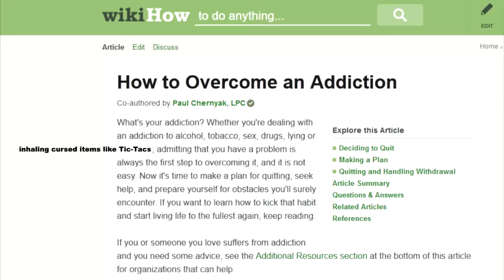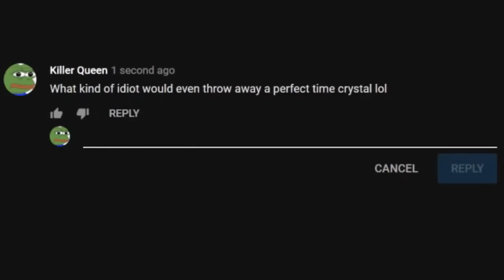The Great NPC Heist | Wizard of Legend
This time on Dragon Ball Z:
A Raccoon acquired the 4 artifacts of the communist gods. Will he be able to harness their power to achieve victory or will he fall to the ground and cry like a little toddler?